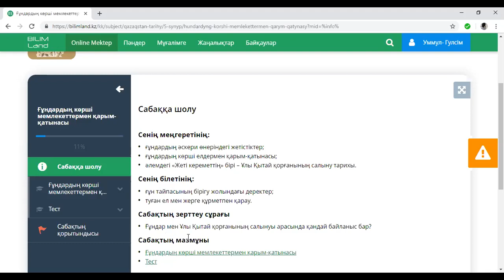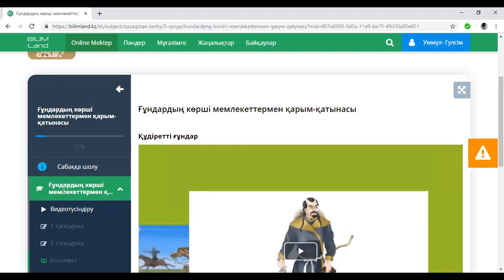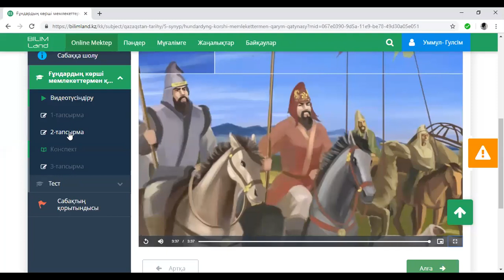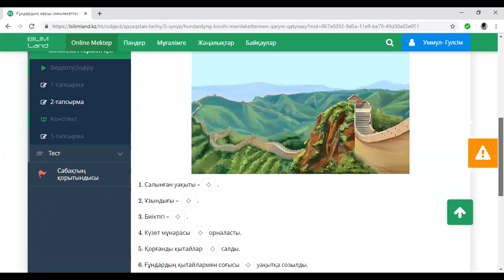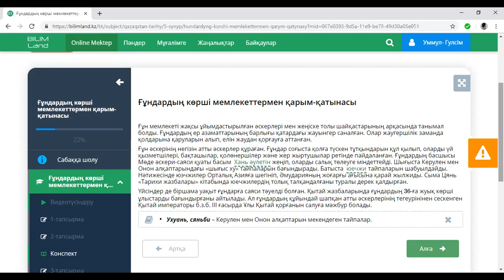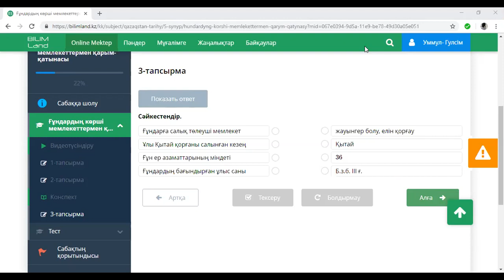Қазақстан тарихы 5 сынып Ғұндардың көрші мемлекеттермен қарым қатынастары 3ші сабақ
Қазақстан тарихы 5 сынып Ғұндардың көрші мемлекеттермен қарым қатынастары  4 тоқсан 3ші сабақ